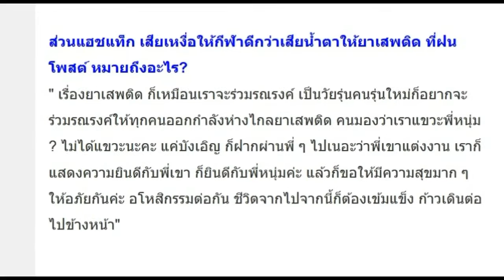น้ำฝน ทวีพร หูดับกลางวงสัมภาษณ์ เมื่อเจอถามถึง#เสียเหงื่อให้กีฬาดีกว่าเสียน้ำตาให้ยาเสพติด